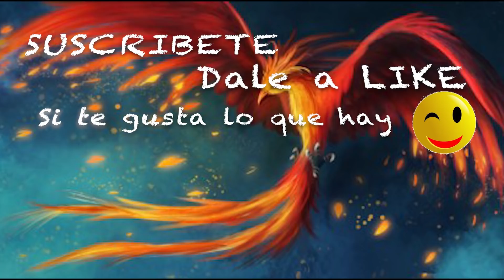PORQUE fuimos al programa MQCT, nuestra experiencia en televisión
Dirección correo:
Alicia Gómez
Apartado de correos  2010
29640 Fuengirola (Malaga)